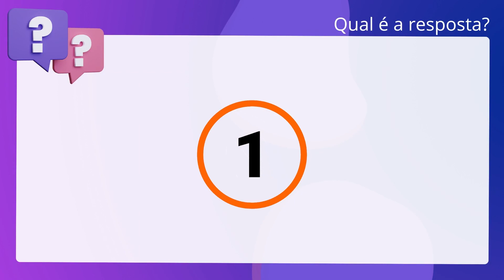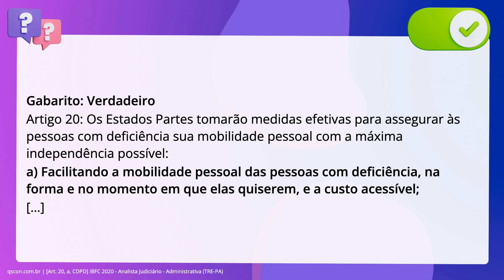QScon Direito: [Art. 20, a, CDPD] IBFC 2020 - Analista Judiciário - Administrativa (TRE-PA)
Art. 20, a, CDPD | IBFC 2020 | Analista Judiciário Administrativa | (TREPA)

O Decreto Legislativo número 186/2008, que aprovou o texto da Convenção sobre os. Direitos das Pessoas com Deficiência e de seu Protocolo Facultativo, aborda a. mobilidade pessoal das pessoas com deficiência. Sobre o assunto, é correto. afirmar que é umas das medidas efetivas para assegurar às pessoas com. deficiência sua mobilidade pessoal com a máxima independência possível: Facilitar a mobilidade pessoal das pessoas com deficiência, na forma e no. momento em que elas quiserem, e a custo acessível.

Gabarito: Verdadeiro